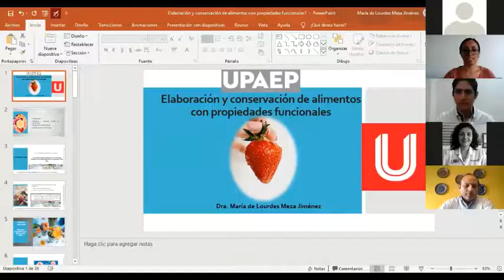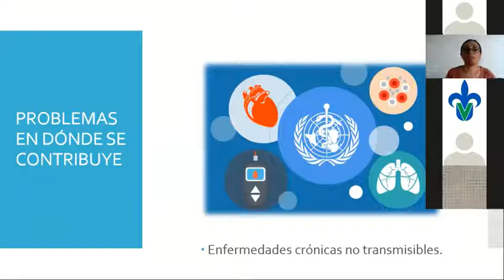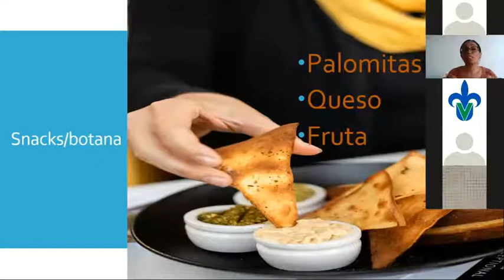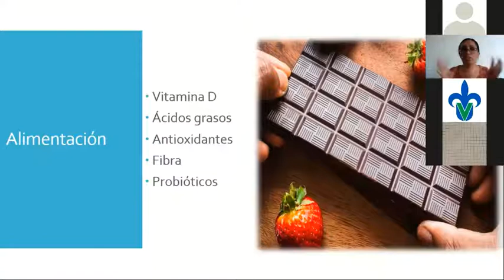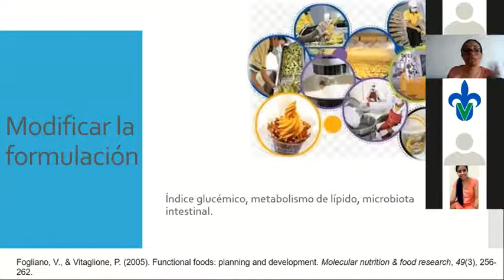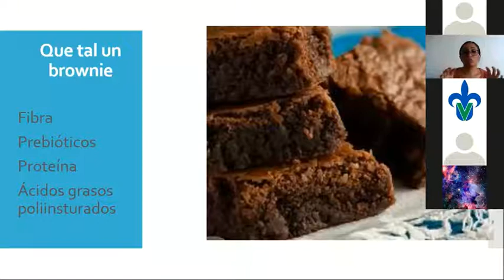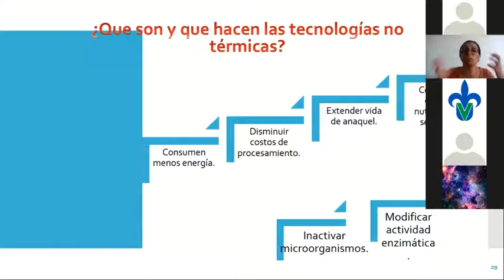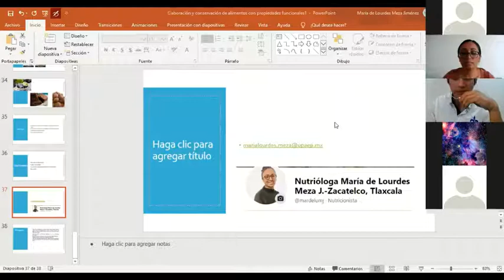Elaboración y conservación de alimentos con propiedades funcionales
Confrerencia impartida por la Dra  María de Lourdes Meza Jiménez

Introducción 1:50
Alimentos Funcionales 5:34

Problemas a resolver donde la alimentación contribuye 6:42
 Obesidad infantil en México 7:54
 Esclerosis Múltiple 17:07
 Enfermedades Gastrointestinales 22:02

Elaboración de alimentos 24:31
 Modificación de la composición de la materia prima 26:06
 Modificación del proceso tecnológico 27:46
 Modificación de la formulación 28:35

Productos 30:00
 Totopo a base de proteínas alternativas 30:10
 Brownies alternativos con fibra, prebioticos, etc., para paciente con esclerosis múltiple 32:51

 Analisis de alimentos y su formulación 35:55

Conservación de alimentos 39:20
 Generalidades de las tecnologías no térmicas 40:55
 Ejemplos de tecnologías no termicas 44:00
 Ventajas 47:12

Conclusiones 48:11

Contactos de la ponente 49:38

Sección de preguntas 50:06